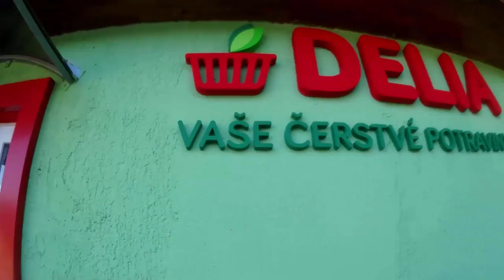Jsme v Maďarsku - 4.DÍL - NA KOLE DO MAĎARSKA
Tento den jsme toho zažili asi nejvíc z celého výletu. Prohlédli jsme si Bratislavu, koupali se v přehradě, dorazili do Maďarska, narazili jsme na opuštěný hraniční přechod, byli jsme na trojmezí a nakonec jsme přespali v Rakousku pár metrů od silnice.